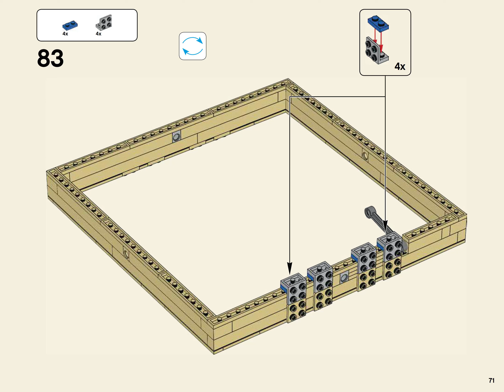LEGO Ideas 21305, Maze - building instructions